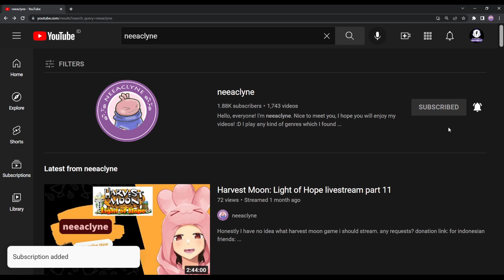[8❤️] Molly's stalker - Story of Seasons: A Wonderful Life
neeaclyne